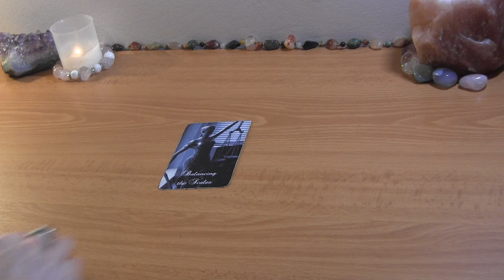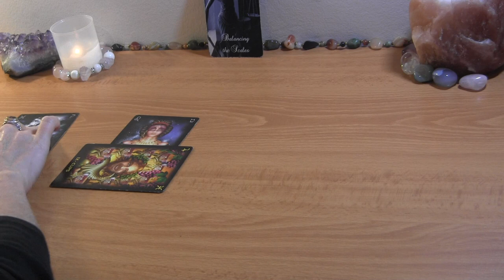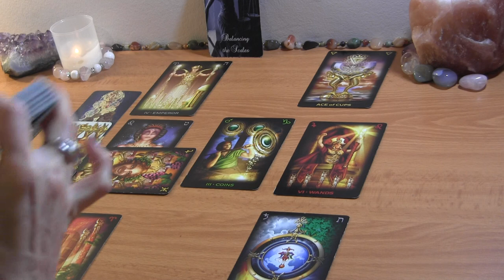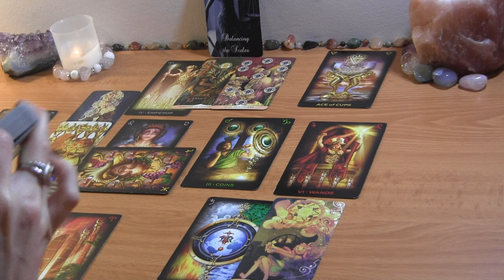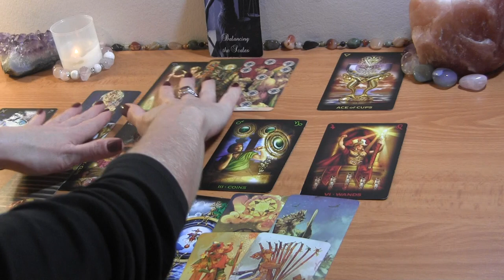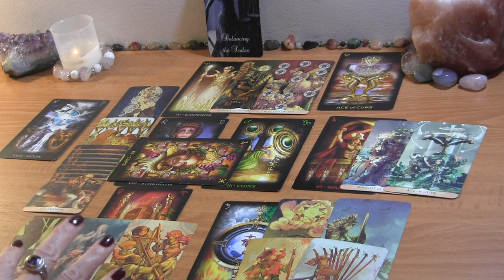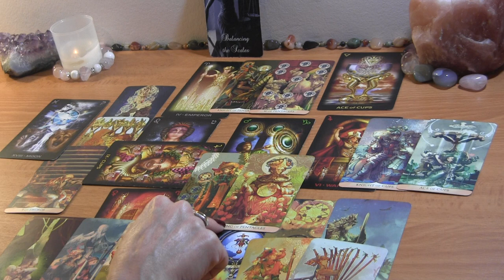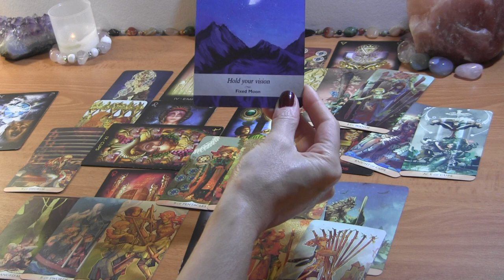SAGITTARIUS MID NOVEMBER: Justice, Love & Stability Finally Coming up! 🔮 Love Reading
SAGITTARIUS MID NOVEMBER LOVE READING

PERSONAL TAROT READING OPTIONS:
1.  BASIC LOVE READING ~30min $50
2.  EXTENDED LOVE READING ~45min $65
3. MINI-READING ~20min $35

  1. Reading option
  2. Your and your partner's first names, FULL DOBs  and current countries (if known)
  3. Brief description of situation (including if there is a 3rd party element to look into)
  4. Recent photos optional